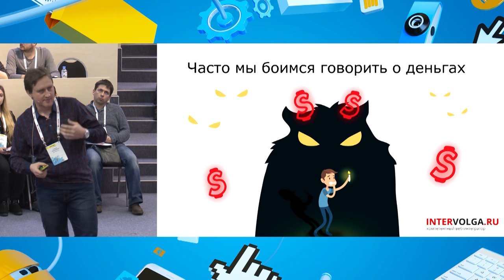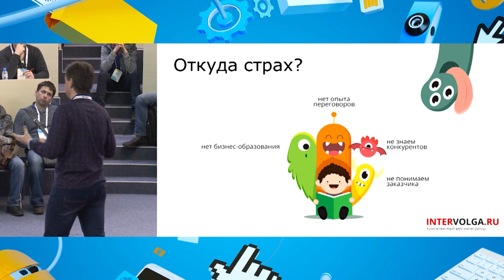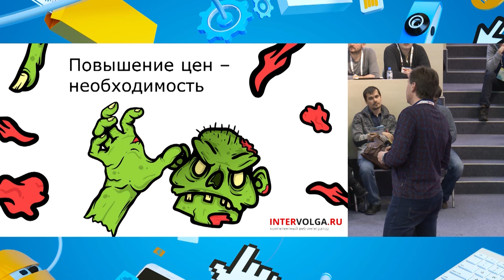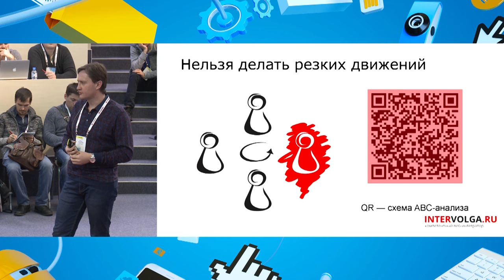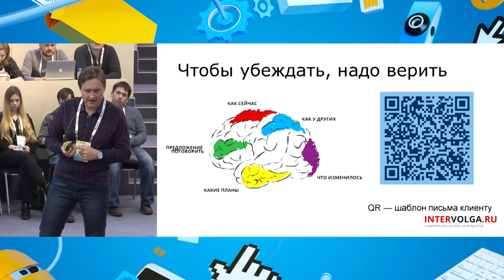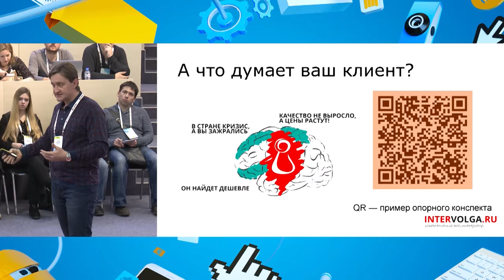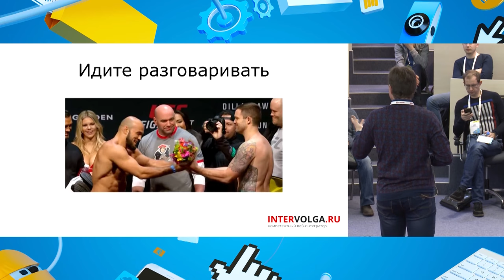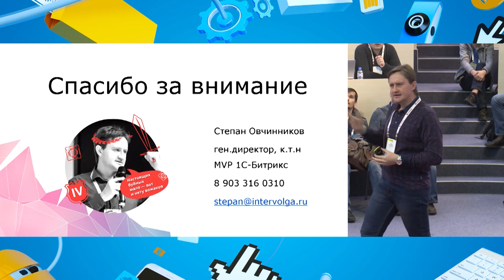Как повышать цены старым и новым клиентам?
Степан Овчинников, ИНТЕРВОЛГА

Чтобы бизнес студии был устойчив и мог развиваться, он должен быть прибыльным.

Для этого нужно уметь считать деньги и .. регулярно повышать цены.

Многие разработчики боятся и не умеют это делать, особенно для старых клиентов.

Я расскажу как это делать на конкретных примерах: модель окупаемости, ABC-анализ, волшебное письмо, сценарий разговора и дзен переговорщика.